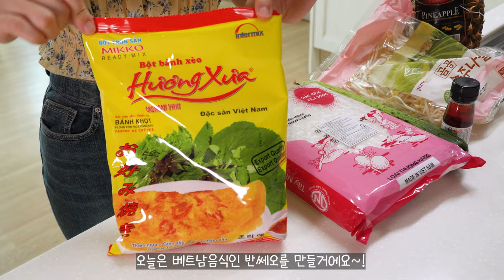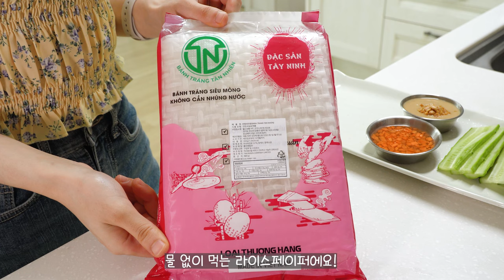SUB) 요리 & 베이킹 브이로그, 뉴욕롤 🥐, 솜사탕 크레이프 케이크, 반쎄오, 감자탕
요즘 외국에서 인기있는 뉴욕롤을 만들어봤어요!
크로와상으로 만드는거라 정말 오래걸렸지만 맛은 정말 최고였어요♡

크레이프도 처음 만들어봤는데 쫄깃한 식감이 넘 좋고
 눈이 너무 행복했답니다 :)

또, 소울푸드 중 하나인 감자탕도 만들어보고 반쎄오도 만들어봤어요
정말 제 취향저격 음식들 ♡ 함께해주세요!

Hello everyone!

I made New York rolls that are very popular in other countries these days!
It took me a really long time to make it, but the taste was wonderful♡

I made crepes for the first time, chewy texture was so good and made my eyes happy :)

Hope you guys will love Gamjatang and one of the comfort food, and Banh Xeo.
These literally suit my taste ♡

💚오늘의 요리 Today's Dishes
반쎄오 Banh Xeo
솜사탕 크레이프케이크 Crepe cake
감자탕 Gamjatang (pork back-bone stew)
뉴욕롤 New York roll